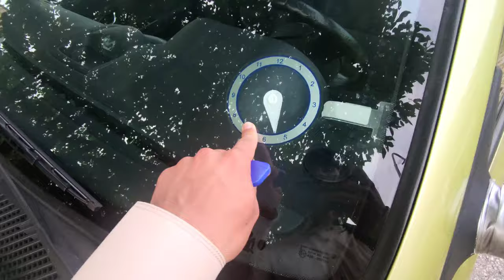Dr Tahir ul Qadri in Sweden 🇸🇪|Majlis & Dinner Lidingö ||sheraz pardasi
Thir-ul-Qadri latest news

tahir-ul-qadri influenced by

Dr Tahir-ul-Qadri Minhaj-ul-Quran

tahir-ul-qadri second marriage

Dr Tahir ul Qadri Live

drtahirulqadri tahirulqadri tahirulqadrispeech tahirulqadrilatestbayan tahirulqadribayan drtahir ulqadribayan#tahirulqadri#Northumberland#drtahirulqadritourtosweden#drtahirulqadrilectureinswedenstockholm#sahiladeemaboutdrtahirulqadri#mulanatahirulqadri#drtahirulqadrilecture

 1 _ My First Vlog Stockholm 🇸🇪
2_ swedan vlogs
3_ Uber delivery in Sweden
4_ Pakistani vlogger in Sweden
5_ work in Sweden
6 _ Sweden city vlogs
7_ delivery in Sweden
8 _ Stockholm city in Sweden
9 _ snow falls in Sweden
10 _ work information in Sweden